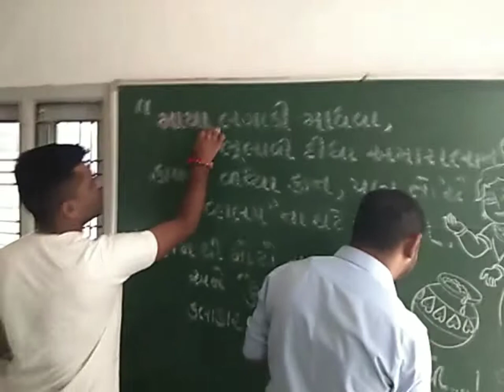dwarkadhish droing status